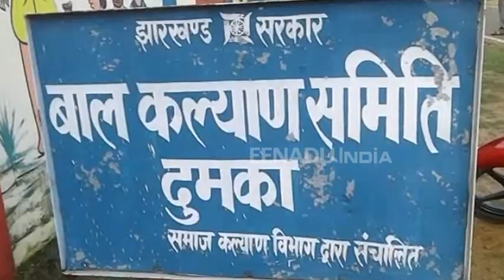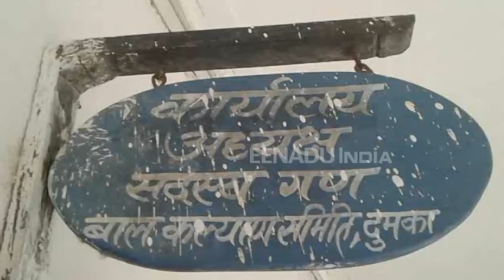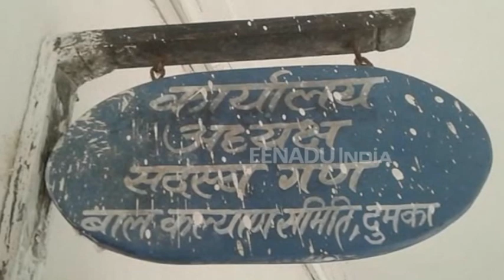रांची के 'निर्मल हृदय' ने गायब की दुमका की युवतियों के नवजात,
दुमका। रांची उपायुक्त ने दुमका के डीसी और एसपी को एक पत्र लिखा है. जिसमें कहा गया है कि मिशनरीज़ ऑफ चैरिटी, निर्मल हृदय रांची में आवासित वैसी आठ अविवाहित माताओं की सूची भेजी जा रही है जो दुमका जिले से संबंधित है. चिट्ठी में कहा गया है कि उन माताओं के बच्चों को निर्मल हृदय द्वारा CWC में पेश नहीं किया गया है. चिट्ठी में नवजात को बेचे जाने की आशंका जताई गई है.

jharkhand,
jharkhand news,
jharkhand map,
jharkhandi,
jharkhand language,
झारखंड समाचार,
झारखंड न्यूज,
झारखंड ताजा समाचार,
झारखंड मैप,
etv bharat,
etv bharat jharkhand,
etv news,
ईटीवी
ईटीवी भारत